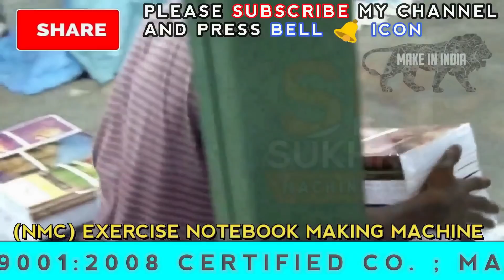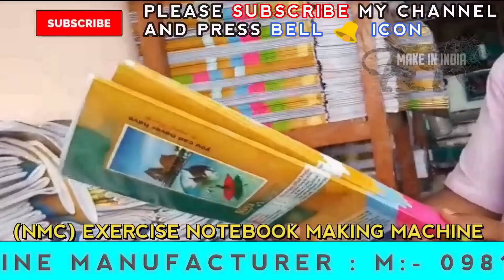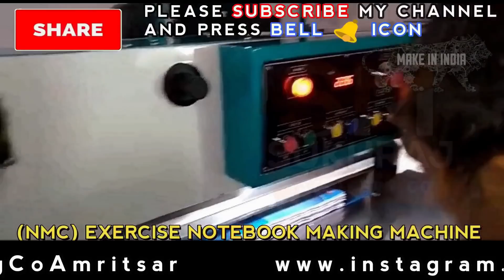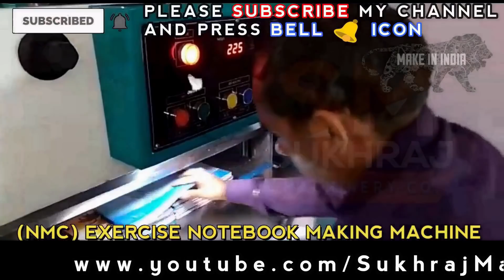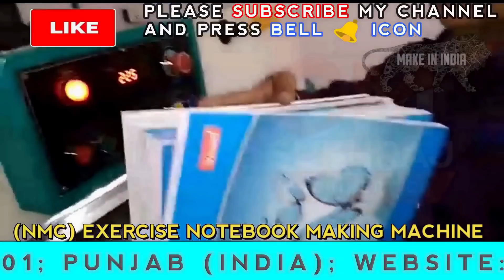10 Rs मे बनाए 30 Rs मे बेचे | New Business Ideas 2019 | Low Investment High Profit | Small Business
10 Rs मे बनाए 30 Rs मे बेचे | New Business Ideas 2019 | Low Investment High Profit | Small Business

53 & 52, old Indl. Focal Point (OLD), Mehta Road, Amritsar – 143001 (PUNJAB)
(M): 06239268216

Lamination Machine,
3/5 Ply of Paper Corrugating Machinery Plant,
4 Bar Rotary Cutting Machine,